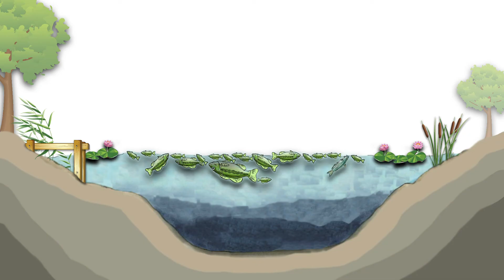Pond Care 103: Fish Kills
POND CARE: Fish Kills -- Make the most of your private Missouri pond or lake.
This video series provides info to help you control water plants, improve fishing, build and maintain better ponds, and manage your pond's water quality.

For more detailed technical sheets known as Aquaguides and other pond-related info visit our